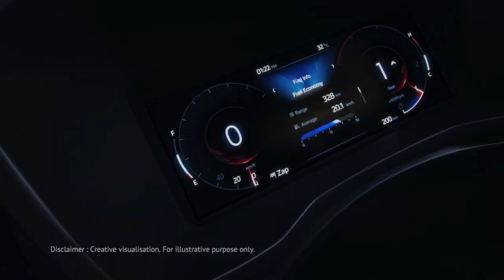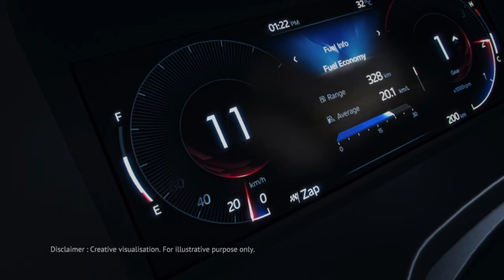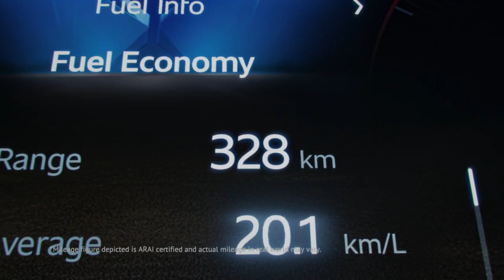Mahindra Xuv 3XO interior Lekaed!!😱 mahindra xuv 300 facelift, mahindra xuv 3xo, price launch date?